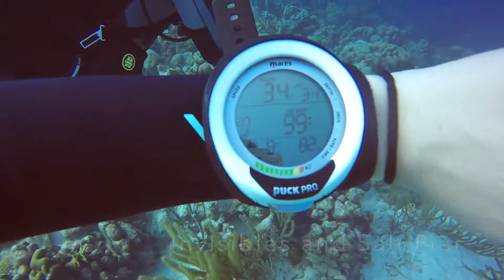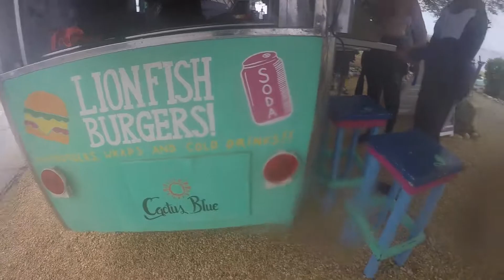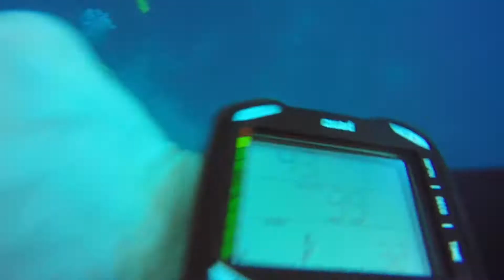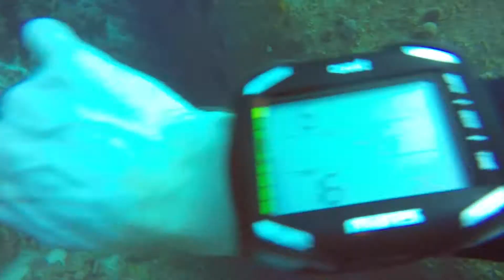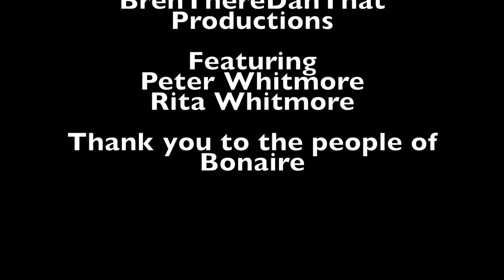Bonaire Trip 2018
A look at some of Bonaire's shore diving. 16 dives in 5 days.